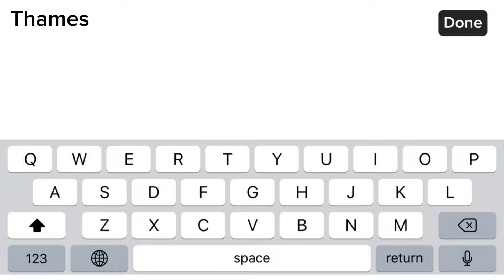New 2 Coupon Code Today | 05-February-2024 | The Spike Volleyball Story